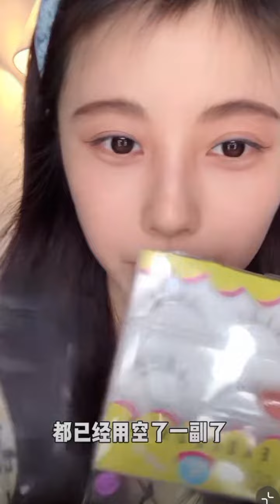鞠婧袆淡妆思路原生感美貌真的香鞠式美学教你捏淡妆秘日常带的精致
鞠婧袆淡妆思路 原生感美貌真的香

你以为的淡妆是不是 简化化妆步骤 弱化妆容色彩

鞠式美学教你拿捏淡妆秘

日常通勤可画又带点小心机的精致